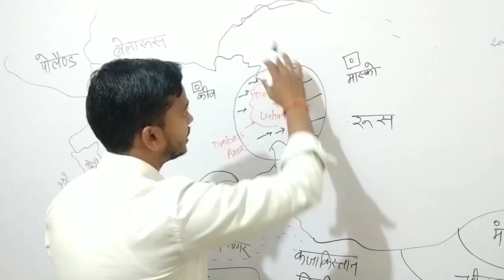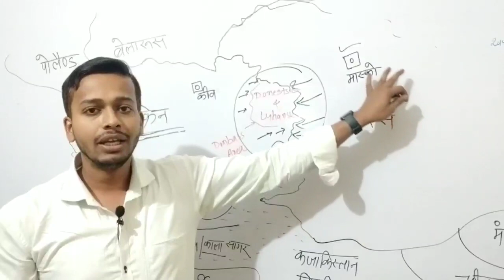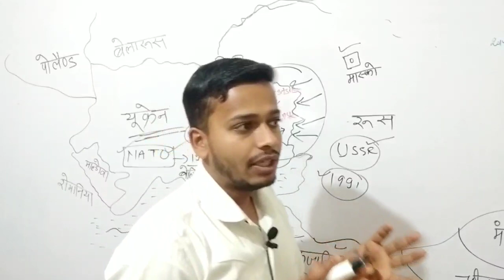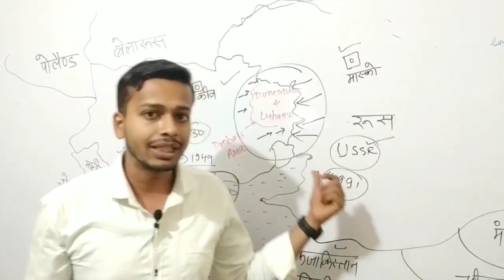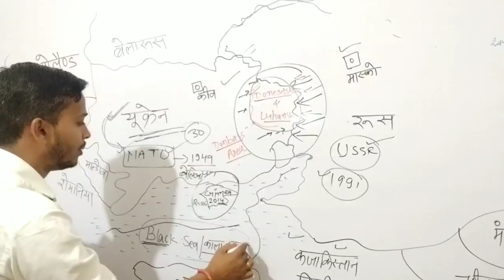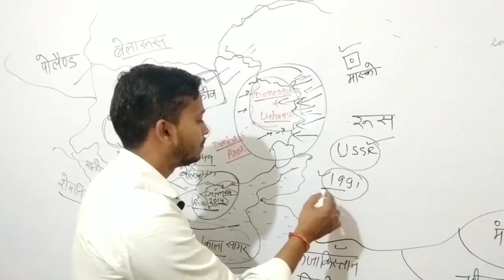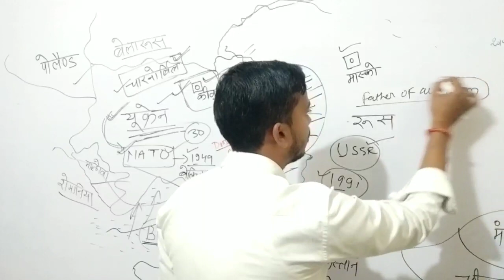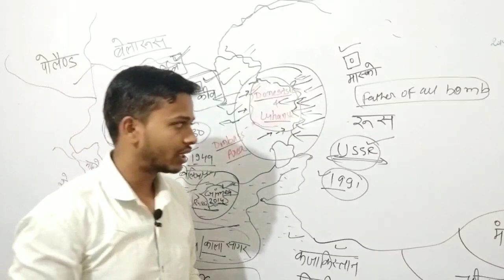Russia Ukraine Conflict / रूस और यूक्रेन क्यों लड़ रहे है? NATO | USSR| EUROPE | USA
Russia_Ukraine_Conflict / रूस और यूक्रेन क्यों लड़ रहे है? NATO | USSR| EUROPE